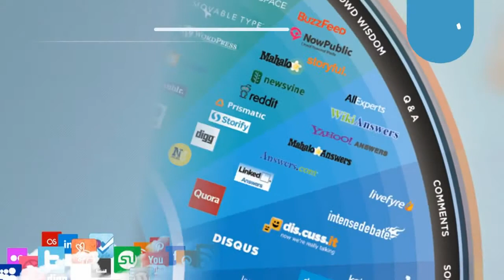رواق الإعلام الإجتماعي المحاضرة 5 الجزء 9